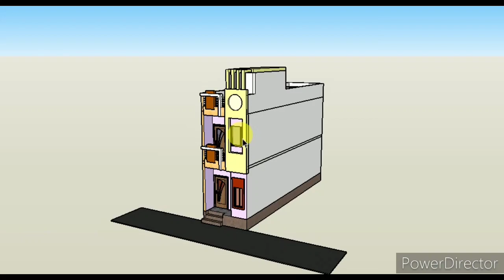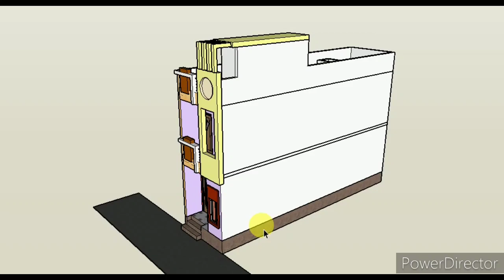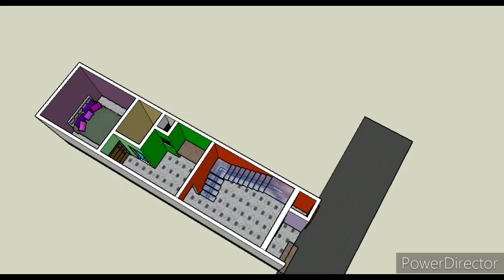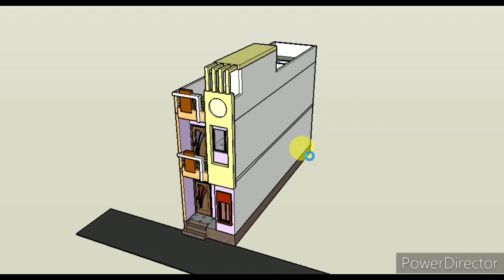10'X40' East Face House Plan Elevation || 10 by 40 ghar ka nakash || 10 x 40 House Design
Hello 10 by 40 ka plan with 3d elevation..

10 x 40 House Plan Front Elevation

#10'X40' East Face House Plan Elevation
#10 by 40 ghar ka nakash
#10 x 40 House Design
10*40
enhineersagar
civilengineerforyou
ghar kaise banaye